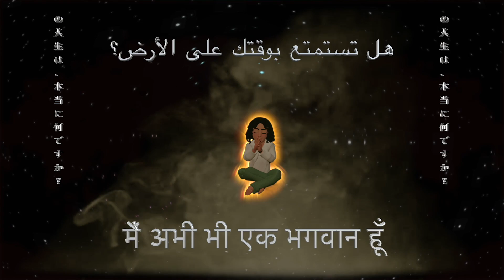Da Gawd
music video for 'Da Gawd' by BEATRYE

! TAG WARNING !

beats to rap to,
beats instrumental,
beats to freestyle to,
beats nle choppa,
beats solo pro,
beats antique,
beats and shapes,
beats ajr,
beats ad,
beats antique beauty beats,
beats airpods,
beats antique live,
beats antique egyptic,
a beats for a song,
a beats real drum,
a beats b by 50m in a race,
a beats pill,
a beats speaker,
a beats on youtube,
a beats b and b beats c,
a beats b by 10 m,
beats by deb,
beats by dre commercial,
beats by con,
beats by sav,
beats beats,
beats by frost,
beats bass boosted,
b beats meditation,
b beats odia,
b beats ug,
b beats headphones,
b beats bombarding bronx,
b beats headphones wireless,
r&b beats,
r&b beats instrumental,
beats commercial,
beats chill,
beats christmas,
beats clean,
beats calm,
beats corridos,
beats cool,
beats cheetos,
b beats,
c beats tv,
nasty c beats,
pimp c beats,
marley c beats,
beats dababy,
beats drill,
beats de rap,
beats de trap,
beats drake,
beats detroit,
beats drops,
beats dr dre,
d beats drums,
d beats dance studio,
d beats kannada,
d beats dance,
d beats love virus,
d beats music,
dbeats music world,
d beats youtube channel,
beats earbuds,
beatz era,
beats ep,
beats earphones,
beats ep review,
beats emotional,
beats eminem,
beats ending song,
e beats speaker booster amp,
e-beats music,
chuck e beats,
danny e beats,
eazy e beats,
j e beats,
class e beats,
danny e beats instrumental,
beats flex,
beats for songs,
beats flex review,
beats freestyle,
beats free,
beats for rapping,
beats for freestyle rapping,
beats fast,
rated f beats,
jay f beats,
lofi beats,
s.d.f beats,
f minor beats,
f major beats

instrumental beats,
instrumental christmas music,
instrumental music,
instrumental rap,
instrumental type beat,
instrumental christian music,
instrumental with hook,
instrumental rap beats,
instrumental acoustic,
instrumental acoustic guitar,
instrumental afrobeat,
instrumental anime music,
instrumental ariana grande,
instrumental arabic music,
instrumental audios for edits,
instrumental all i want for christmas is you,
a instrumental beat,
a instrumental song,
a instrumental music,
instrumental beats 2020,
instrumental beats rap freestyle,
instrumental beats hip hop,
instrumental background music,
instrumental beats sad,
instrumental beats r&b,
r&b instrumentals,

r&b instrumentals 2020,
millie b instrumental,
money cardi b instrumental,
smooth r&b instrumentals,
instrumental christmas music with fireplace,
instrumental christmas,
instrumental christmas music for kids,
instrumental christmas songs,
instrumental covers,
instrumental country music,
pimp c instrumental,
nasty c instrumental,
eazy nasty c instrumental,
double c's instrumental,
instrumental disney,
instrumental drake,
instrumental dancehall,
instrumental disney music,
instrumental drill,
instrumental dance music,
instrumental dababy,
instrumental drill beats,

indian army,
indian idol,
india best dancer,
india tv,
india vs australia live,
india news,
india today,
india alert,
ਚੀਨ vs india,
ਏਅਰ india,
india 007,
india 0-100,
india 0 km,
india 007 gaming,
india 07,
india 01,
india 04,
india 08tv,
surya s/0 india,
surya s/0 india malayalam,
apex ap-0 india,
oman 1-0 india,
qatar 0-0 india,
0 made in india full movie,
0-100 years india,
masterchef india 0 8,
india 101,
india 1947,
india 1 atm,
india 1 billion views songs,
india 1st innings highlights,
india 1992 jersey,
india 1900,
india 11 vs world 11 cricket match highlights,
1 india news,
1 india family mart,
1 india malayalam,
1 india news live,
1 india news rajasthan,
1 indian idol winner,
1 india 1 voice,
1 indian idol,
india 2020,
india 2050,
india 2030,
india 2011 world cup final highlights,
india 24,
india 2011 world cup,
india 2021,
india 20-20 match,
2 indian foreigner,
2 indian ff gamers,
2 indian idol winner,
2 indian idol,
2 india in world map,
2 india events after 1960,
2nd india vs australia 2020 highlights,
2 indian dancers in america's got talent,
india 36 all out,
india 360,
india 36 all out reaction,
india 36/9,
india 3rd t20 highlights,
india 360 video,
india 3rd odi,
india 39 all out,
3 indians full movie,
3 indian movie,
3 indian song,
3 indian artist,
3 indian comedy,
3 indian spies,
3 idiots,
3 india's defence system,
india 4k,
india 4k video ultra hd,
india 4k drone,
india 414 sri lanka 411 full match,
india 4 ias,
india 414,
india 4k 60fps,
india 420,
4 indian,
4 indian army,
4 indian movie,
4 indian style pasta,
4 indian soldiers killed,
4 indian hacker,
4 indian army killed,
4 indian marathi movie,
india 5g,
india 5g network launch date,
india 5g phone,
india 5g speed test